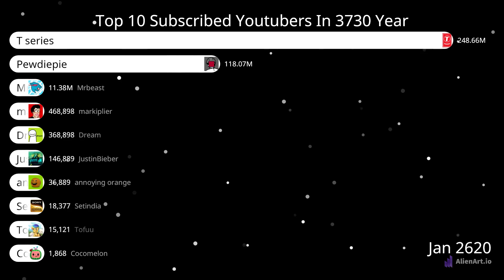Top 10 Subscribed Youtubers In 3730 Years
This is my first time doing this

so if you like this comment and like and sub to see this
music is being proceed i think